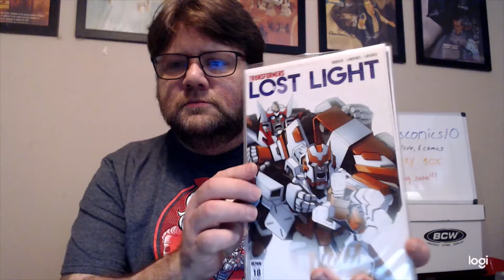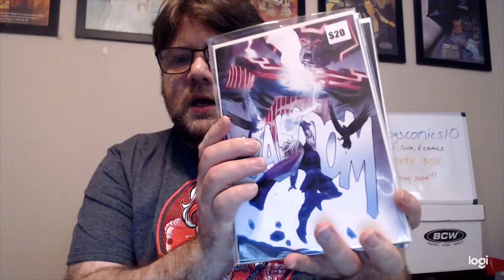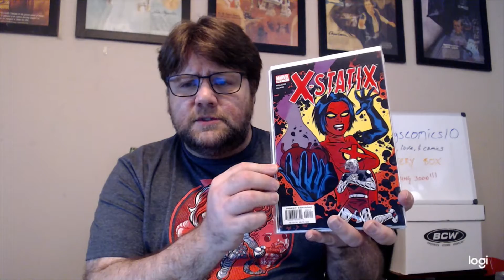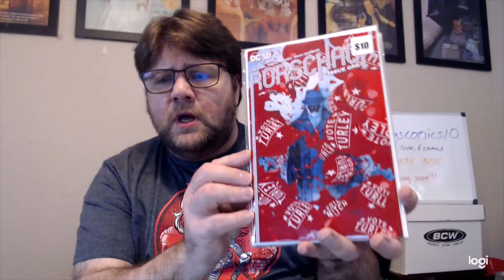Comic Book Unboxing Ep 5: The Spider Man Booth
Wow, up late getting this one done. Just finished a great auction with Barbarian Kung Fu. Check him out on IG.